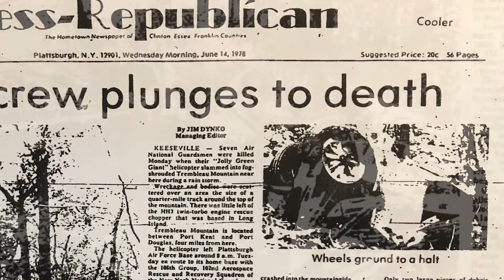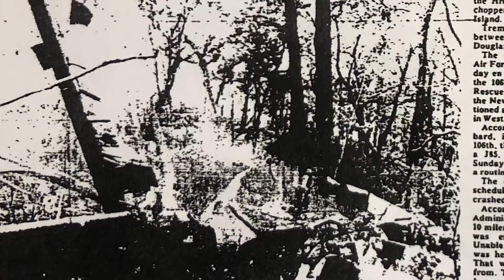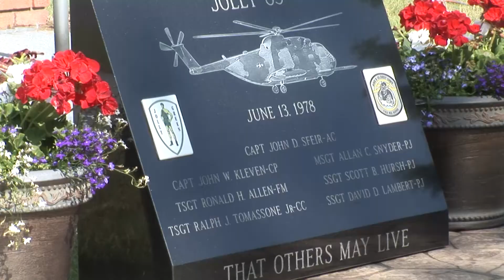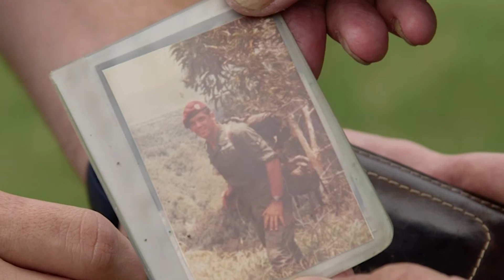People Near Here | Crash Memorial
A new memorial is unveiled honoring the National Guard Airmen killed 40-years ago when their helicopter crashed into Trembleau Mountain in Keeseville, New York, as they were returning to their air base on Long Island from a training mission on Lake Champlain.
Our Derek Muirden attended the ceremony unveiling the memorial, held 40-years-to-the-day that the crew died in the crash.